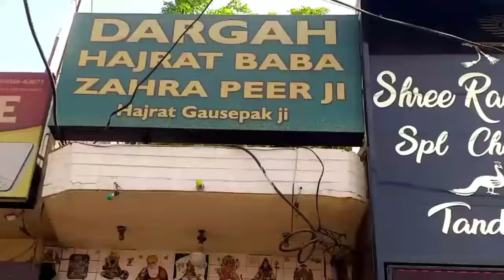Garmi Main Thandi Thandi Lassi Bantai@@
Lassi Distribute
Hall Bazar
Amritsar